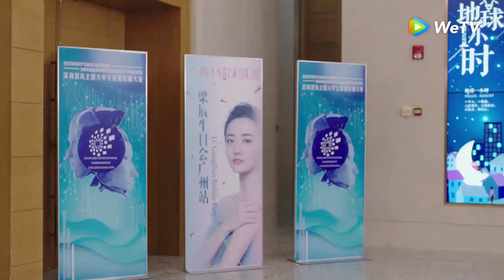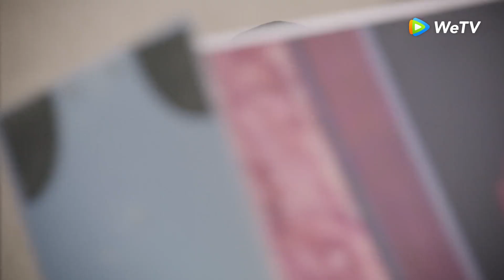Highlight EP08 Lagi-lagi mereka saling terlewatkan | Love Scenery | WeTV【INDO SUB】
Sebuah kisah inspiratif tentang hubungan asmara dan kedewasaan diri antara seorang penyanyi dengan mahasiswa jurusan ilmu komputer tingkat akhir. Liang Chen dan Lu Jing sangat mahir di bidang masing-masing. Lewat suara merdunya, Liang Chen menyuguhkan musik terbaik bagi penontonnya. Sedangkan Lu Jing yang gemar program komputer dikenal atas hasil kerjanya membuat pengamatan perilaku manusia. Lu Jing yang juga gamer populer ternyata pula penggemar setia Liang Chen. Ia juga adik kelas Liang Chen saat SMP. Dua orang yang tak saling kenal ini dan punya mimpi masing-masing nyatanya dipertemukan takdir.

Pemeran: Xu Lu, Lin Yi